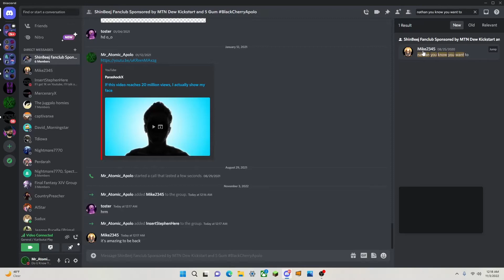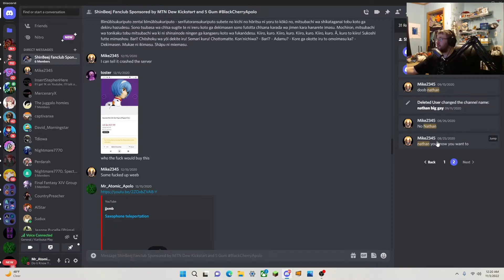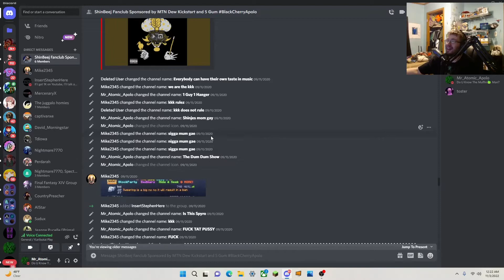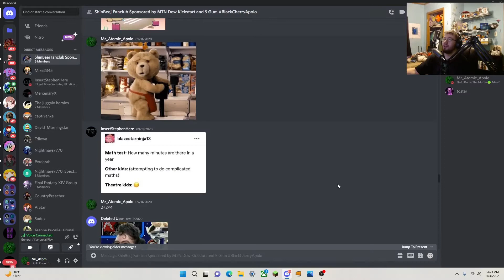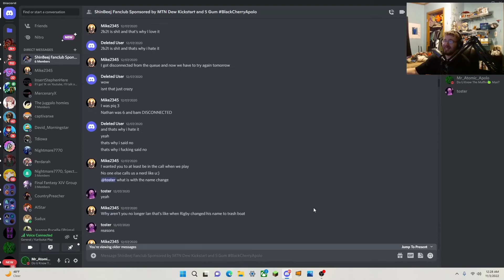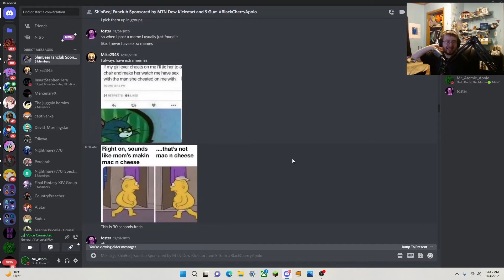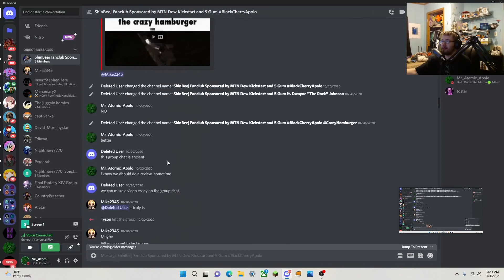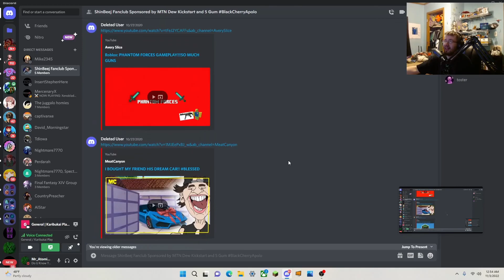Returning To The Anceint Group Chat